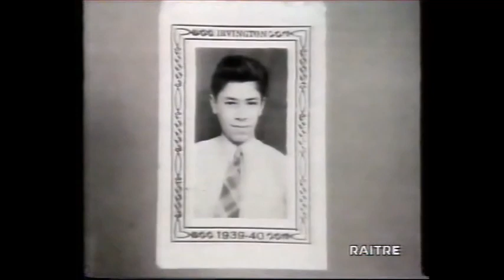Ciao jerry! l'irresistibile archivio segreto di jerry lewis 1983